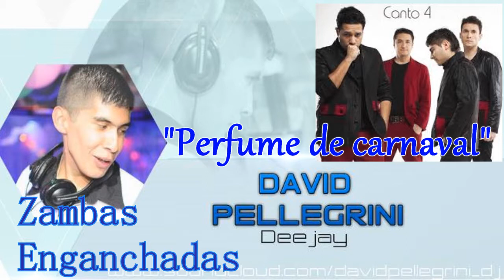enganchado de zambas DAVID PELLEGRINI DJ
un excelente enganchado de zambas románticas del un Grande. Gracias TOTOY